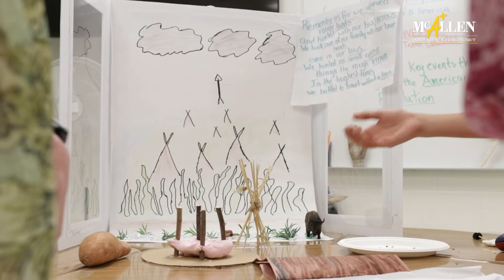Study indigenous Cultures in Texas! - De Leon MS | McAllen ISD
Students in the Middle Years Programme of McAllen ISD's International Baccalaureate Programme (based at De Leon Middle School) are studying indigenous cultures of Texas in a unique and creative way. To learn more about McAllen ISD's exciting schools and programs, contact Student Outreach at 956-687-MISD (6473).